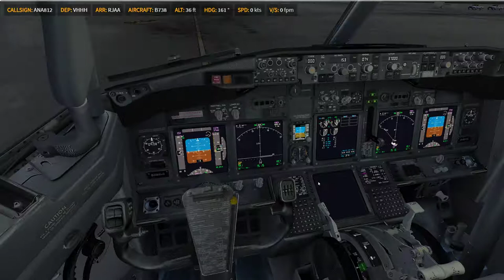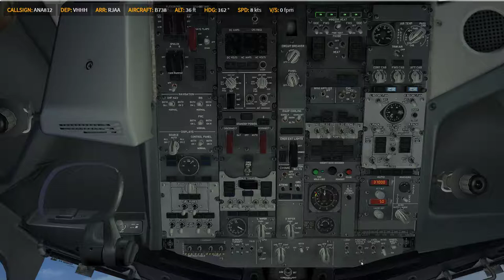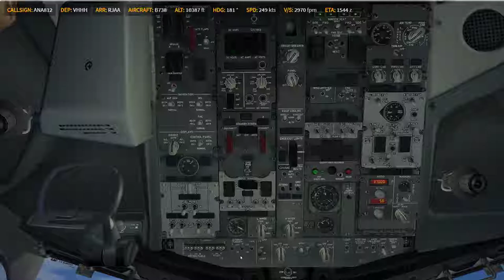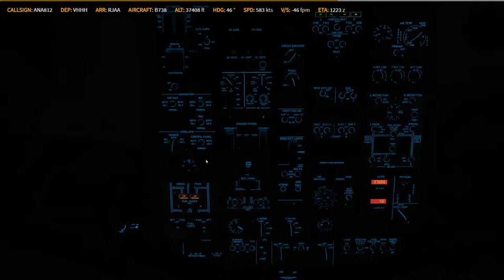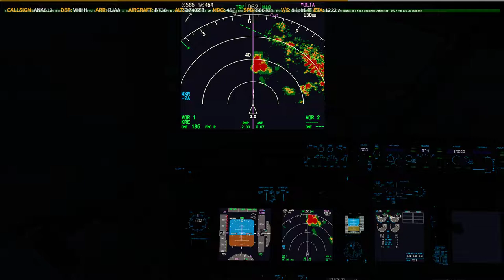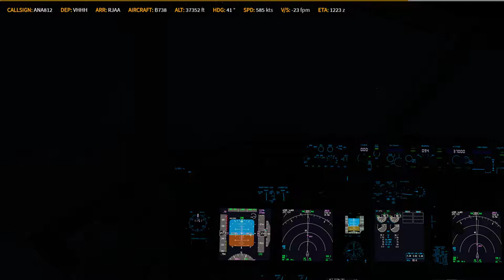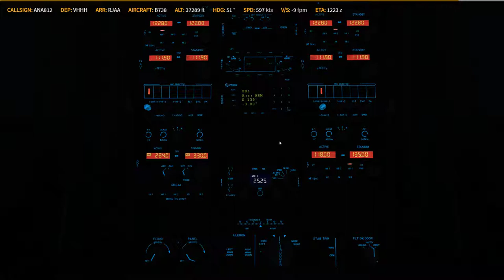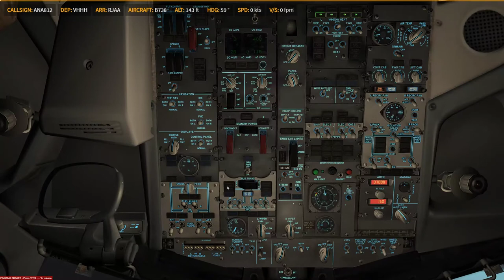P3D V4.4 PMDG 738 VHHH - RJAA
Prepar3D
    -PMDG 737
    -PMDG 747
    -PMDG 777
    -QW 787
    -ASP4
    -EFBV2
    -ChasePlane
    -ORBX Global Base pack / vector / lights
XP11
    -FF320U
    -FF350
   -JD330
   -ZIBO737
   -ASXP